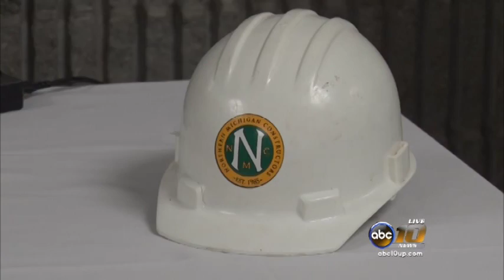Jacobetti Complex hosts open house for potential students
Visiting campuses is an important part of choosing a college or university, and the Jacobetti Complex at Northern Michigan University gave future students the chance to do just that.